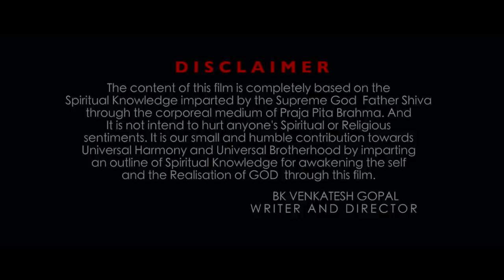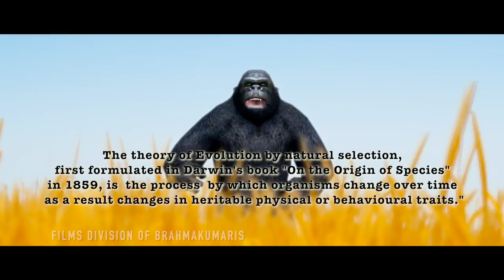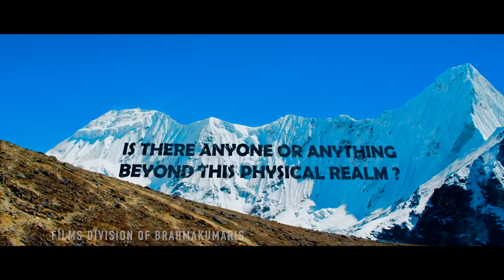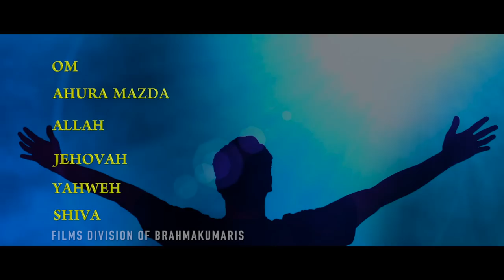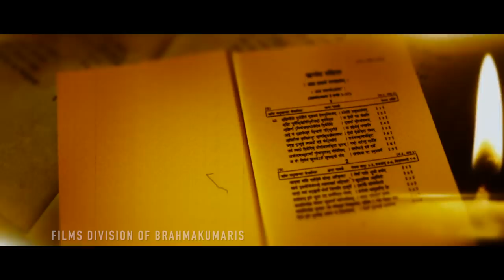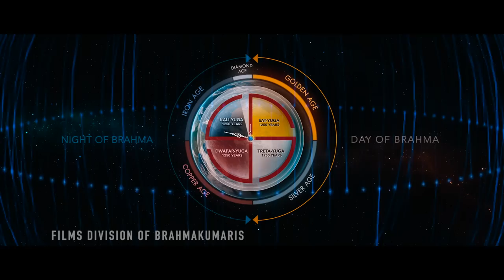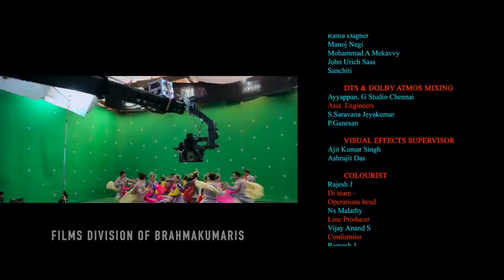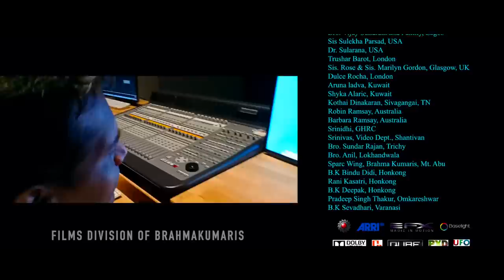GOD OF GODS | FULL TAMIL MOVIE HD | BRAHMA KUMARIS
Can we all be united in the love of One? If each religion represents a different musical note, then together what a beautiful music we could make with a shared love of One Universal God. What a perfect melody and harmony we could create with the common belief in One Universal God, where each religion would resonate on the frequency of universal love and brotherhood to help build a more peaceful and beautiful world.

Written, Edited & Directed by Venkatesh Gopal
STARRING:  Dr. Tejaswini Manogna, Babbu, Triyug Mantri, Raj Singh Verma, Swetha & Others
PRODUCERS – Jagmohan Garg, IMS Reddy
EXECUTIVE PRODUCER – Karunakara Shetty
DOP – Madhavraj Datar, Karan Tolani, Venkatesh Gopal
SINGERS – Shreya Ghoshal, Ravindra Sathe, Manoj Negi, VV. Prasanna, Rania Dagher
LYRICS – Jagathguru Shri Adi Shankaracharya, Pandit Kiran Mishra, Laxmi Narayan
VFX - Ajit Kumar Singh, Ashrujit Das
ASSOCIATE DIRECTORS– Palani, John
BACKGROUND SCORE– Manoj Kumar, Vyeshuva Mallyk
CHOREOGRAPHY – Shruti Merchant, Sampath Raj, Kiran Shriyan
COSTUME DESIGNER – Bippin Tanna, L. Dhanapal
PRODUCTION DESIGN – John Urich Sass
LINE PRODUCERS – Ankush Dhawan, Munnar AJ George
PUBLICITY DESIGN - Pavan
COLORIST: - Rajesh

@ All Copyright reserved by Divine Vision International
Watch “BrahmaKumaris Godofgods – GOD OF GODS FULL HINDI MOVIE.."